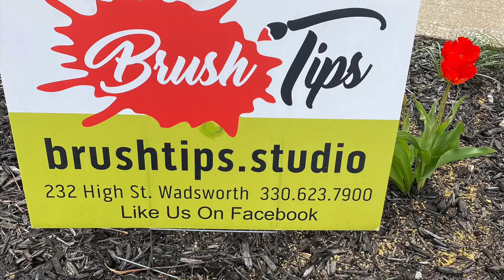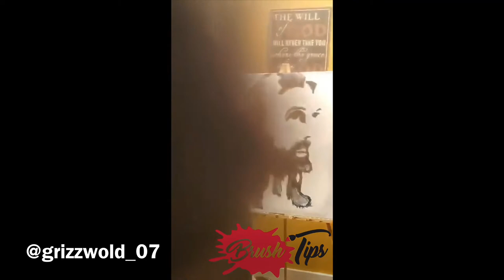Epic paintbrush challenge with Brush Tips Studio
Cheri Marie, Erin Stoll, Brush Tips Studio and all our amazing Artist friends ROCKED the paintbrushchallenge. Just watch! Let’s make this go VIRAL! Share share share! Follow these amazing artists on Facebook and Instagram!

Thank you ALL for supporting us and for sharing your artistic talents with us and the world! Kudos to Cheri for the amazing idea. What a great way to bring art and people together!!!

(Video editing by Erin Stoll)

Featured Art by:
Cheri Marie
Erin Stoll
Paul Grywalski @grizzwold_07
Eden Smith
Lane Moser
Niko Smith
Nickolas G Smith
Vance Smith
Tiffiny Kirkpatrick
Terri Patterson Kreider
Teresa Blevins￼
Tammy Young (Breanna)
Tammy L. Craig
Athena Craig
Erica Hittle Phillips
Dawn McKinney